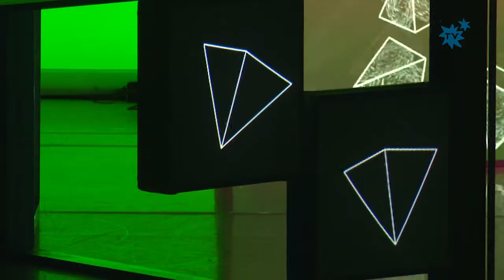OtraDanza sorprende al público de l’Auditori con “PI”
El pasado sábado 17 de febrero la compañía OtraDanza sorprendió al público de l’Auditori de La Nucía con su nueva creación “PI”.  Un alarde de creatividad y transgresora puesta en escena que cautivó al “respetable”, que despidió con una gran ovación a la compañía de Asun Noales, al final de la actuación. Tras su estreno en Valencia, La Nucía fue la segunda sala donde se pudo ver en directo “PI”. Por la mañana 35 alumnas de las escuelas de bailes disfrutaron de una máster class con Asun Noales en l’Auditori.
 Asun Noales, coreógrafa, bailarina y directora de OtraDanza, lleva al espectador en “PI” a una actuación fascinante, con el uso de las nuevas tencologías y una rompedora puesta en escena. “PI” es un montaje de danza contemporánea para público infantil y de todas las edades. En él se muestra al espectador “un  juego de formas que interpretan la naturaleza, viéndolas también a través de un microscopio y mostrándola con sus simetrías matemáticas, sus colores, sus códigos y su belleza”, comentó  Asun Noales. “PI” es  la cuarta producción de OtraDanza que se representa en l’Auditori de la Mediterrània de La Nucía.

Compleja puesta en escena
La interpretación en “PI” es muy difícil por las formas corporales que se han de lograr los bailarines y la compenetración en todas las escenas. En ella los bailarines de OtraDanza, dirigidos por Asun Noales: Salvador Rocher, Saray Huertas, Diana Huertas, Carmela García y Sebastián Rowinsky, demuestran su gran técnica y coordinación colectiva.
Es muy importante en “PI” la iluminación, un actor más de la producción,  obra de Juanjo Llorens, uno de los mejores de España con varios premios Max. Complementan esta “exquisita” producción de danza contemporánea la música,  escrita por el compositor José del Aire, el vestuario de Ana Esteban, el videoarte de Javier Sala y la escenografía es de Los Fieras. PI es una producción es del “Teatre Escalante de Valencia” que ha apoyado a OtraDanza, que tiene su residencia artística en la sala  l'Escorxador de Elche.

La Nucía: 2ª Parada
La Nucía, tras el estreno en Valencia, ha sido la segunda ciudad en la que se ha representado “PI” de OtraDanza. Tras su paso por l’Auditori de la Mediterrània esta producción de danza contemporánea se podrá ver en el Teatro Jovellanos de Gijón, dentro del prestigioso “Festival Feten 2018” al quedar OtraDanza seleccionada para actuar en la jornada inaugural.

Máster class
35 niñas y jóvenes disfrutaron de la máster class de Asun Noales, directora de OtraDanza, el sábado 17 de febrero por la mañana en l’Auditori de la Mediterrànea. 35 alumnas, de las escuelas de baile y danza de La Nucía y comarca, se formaron durante unas horas con Asun Noales, prestigiosa coreógrafa internacional y directora de OtraDanza.